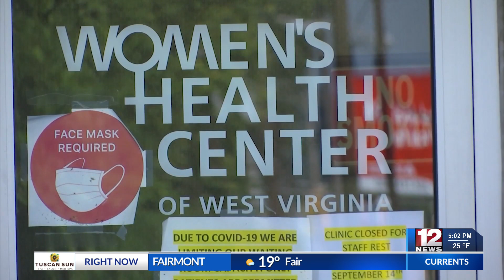A.G. Morrisey comments on abortion laws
Attorney General Morrisey visited 12 News today to talk about issues such as abortion in West Virginia.